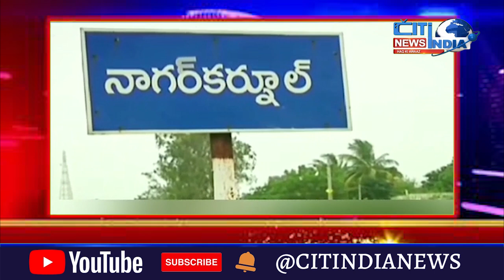Nagarkarnool Me Collector Daftar K Samne Ehtejaj